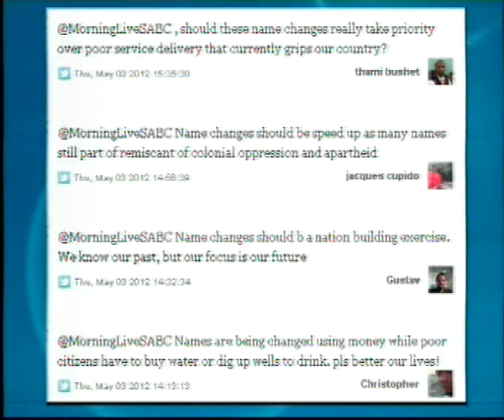Why we against street name changes: Afriforum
Afriforum leader Kallie Kriel is not happy with governments plan to change street names in Tshwane.